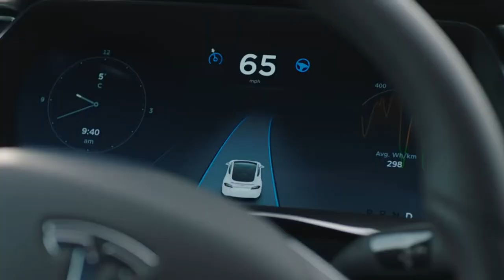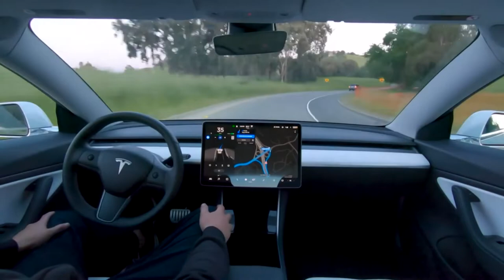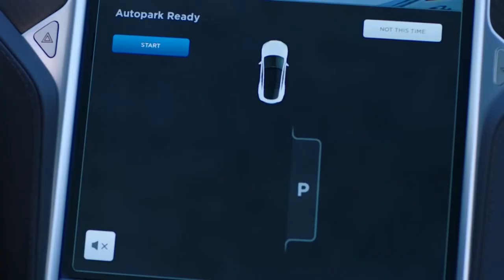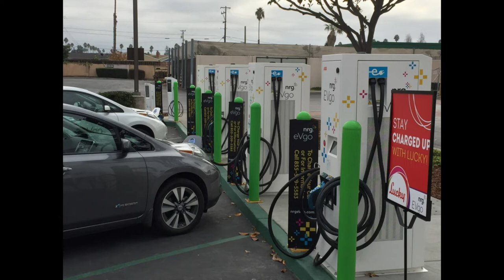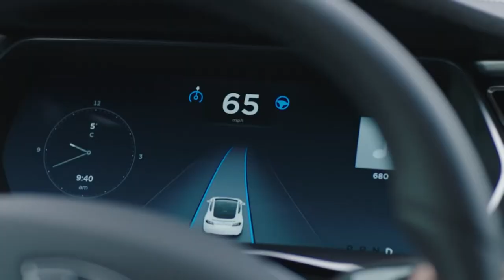ಎಲೆಕ್ಟ್ರಿಕ್ ಕಾರು ಎಂದರೇನು ||ಎಲೆಕ್ಟ್ರಿಕ್ ವಾಹನಕ್ಕೆ ಭಾರತ ಏಕೆ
we upload a video in this channel